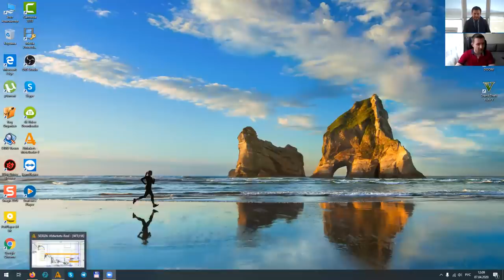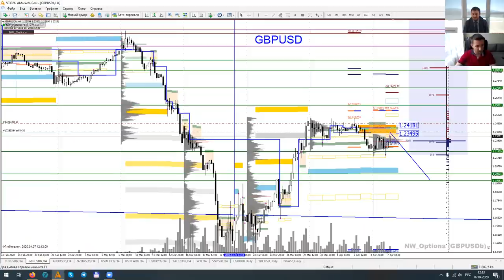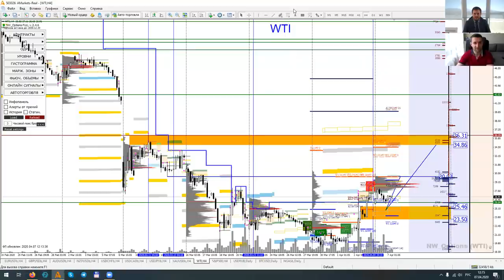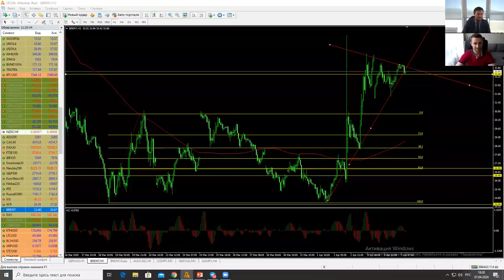Артем Деев vs Денис Ковач: торговые идеи по GBPUSD, Brent и WTI | AMarkets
Представляем вашему вниманию третий выпуск "Битвы аналитиков". В его рамках руководитель аналитического департамента компании AMarkets Артем Деев и независимый трейдер и партнер AMarkets Денис Ковач анализируют самые популярные активы со стороны фундамента и техники.